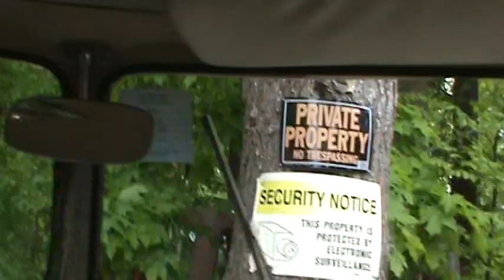taking a ride in the bus to look at a vw pile